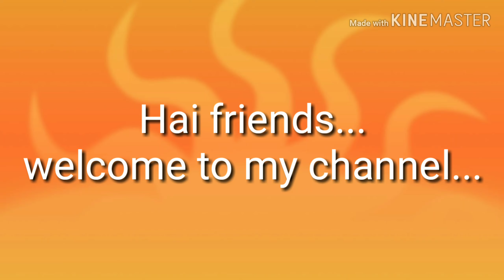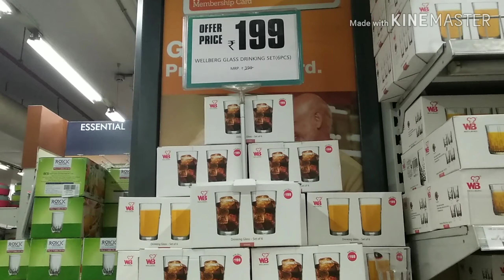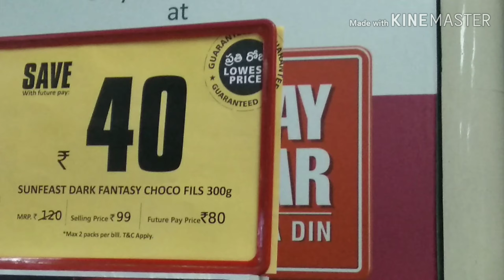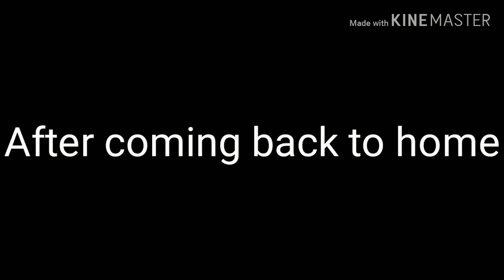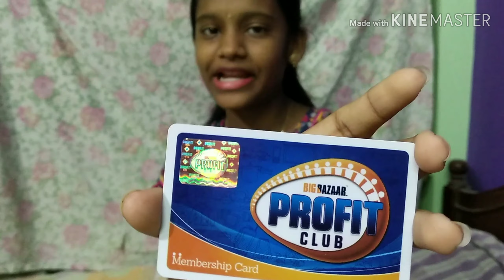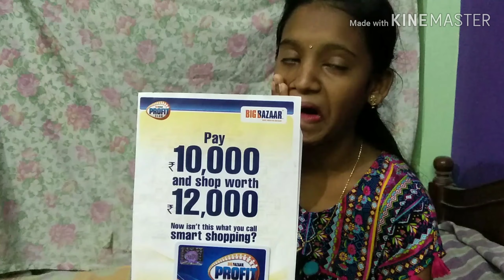New offers in Big Bazaar...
See till end of the video...
Vizag big bazaar... Dwarakanagar...
So many offers...